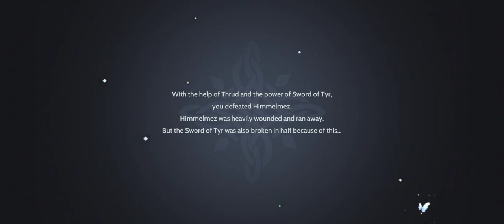The Prisoner of the Sanctuary Part 4 (Ragnarok Origin)